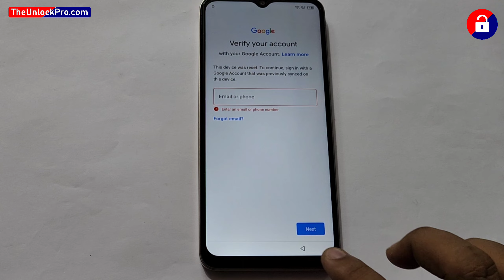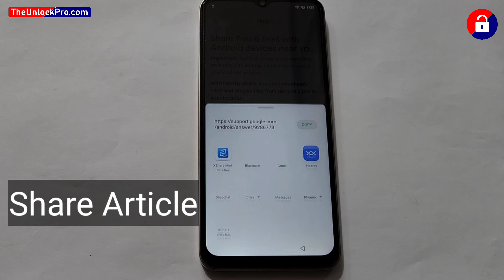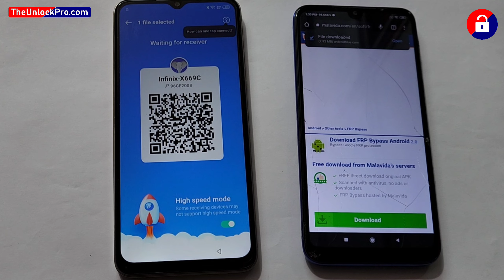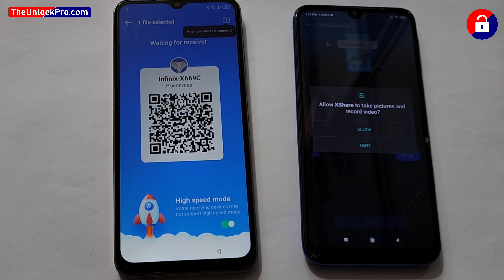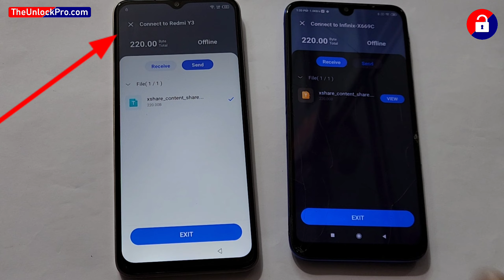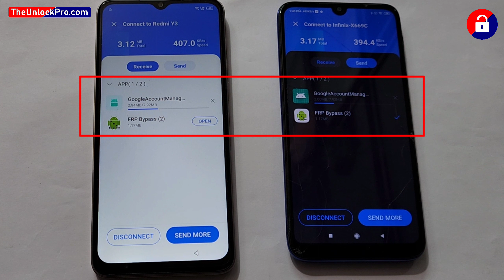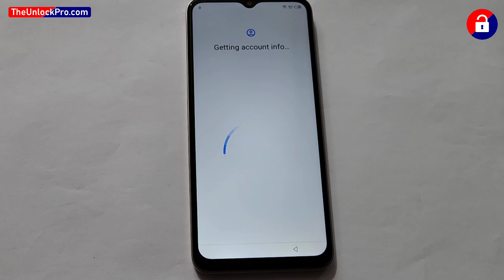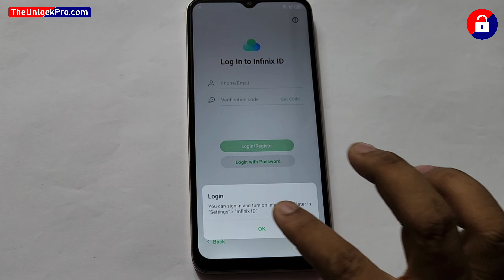FRP Bypass infinix Note 11 Android 12 - New Method 2023 (without pc)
infinix note 11 x663 frp bypass without pc,
infinix note 11 frp bypass using umt,
infinix note 11 frp bypass using mrt,
infinix note 11 frp bypass using unlock tool,
infinix note 11 google account bypass miracle,
infinix note 11 x663 ka frp bypass kaise kare,
infinix note 11 x663 ka frp lock kaise tode,